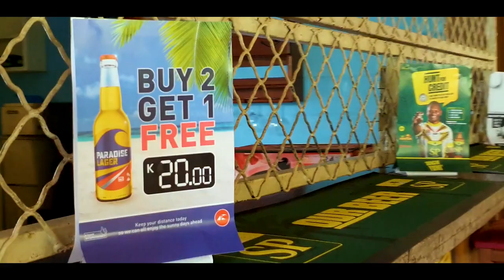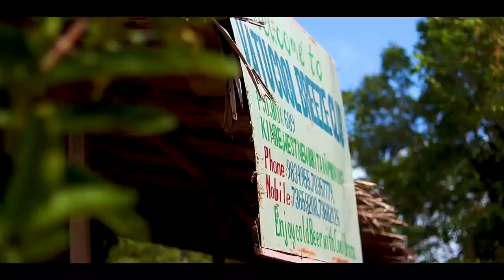Double Tee - Aubu Baia [ Music Video ]Feat BeeGee Bwoy, Tintin Reu & Uncle Dee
The song was Recorded Under BEEGEE RECORDS, AUSBOI PRODUCTION. BIG THANK YOU TO Bee'Gee Bwoy, Tintin Reu and Uncle Dee for making all this happen plus the TALIS CLUD @ Ulamona, Baia Village and BIG ONE go Lo KAMBU MEDIA FOR THE VIDEO SHOOT